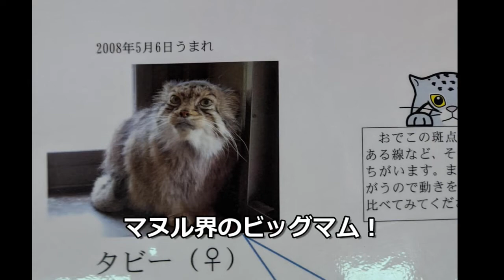初めてのマヌルネコ My first manul (Pallas cat)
初めてマヌルネコに会いに行ったときの記念動画です。
2019年10月27日撮影

タビー♀
2008年5月６日生まれ
埼玉県こども動物自然公園

ロータス♂
2017年４月20日生まれ

オリーヴァ♀
2017年４月20日生まれ